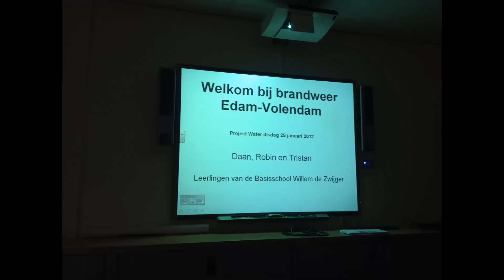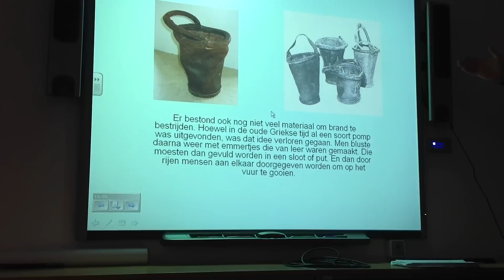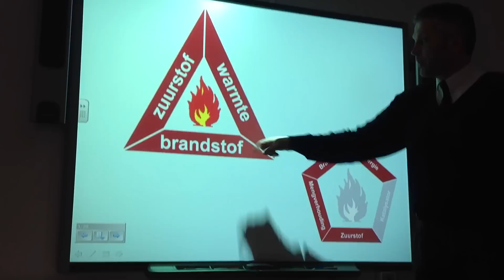De frisse blik op 'water' van Robin, Daan en Tristan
Films gemaakt door leerlingen van basisschool Willem de Zwijger in Monnickendam, tijdens het media-erfgoed project ʻWaterʼ. Gedurende het project gaan leerlingen van vijf bassisscholen uit de regioʼs Waterland en de Beemster op zoek naar het historisch erfgoed rond ʻwaterʼ, met behulp van nieuwe media. Leerlingen gaan, bemand met iPads, op pad om ﬁlms te maken over de historie van Waterland aan de hand van hedendaagse verhalen, historische voorwerpen en plekken waar het verleden zichtbaar blijkt te zijn. Mediawijsheidsprojecten in samenwerking met stichting De frisse blik.